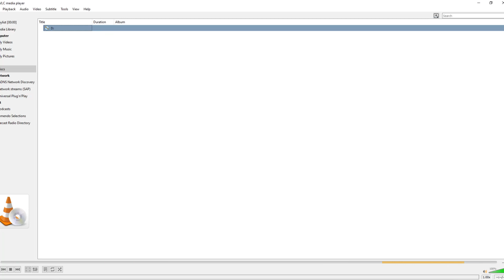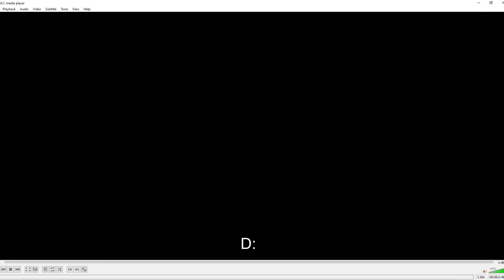Night at the Museum 2006 dvd